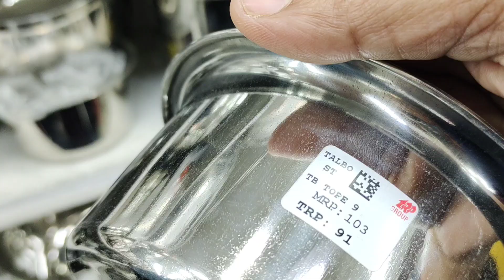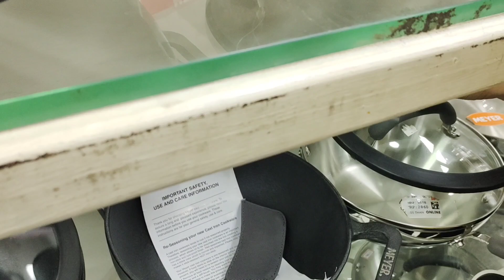அழகு அழகான stone vessels and vinod cookware sets-பாத்திர வகைகள் 🤩🤩🤩🤩